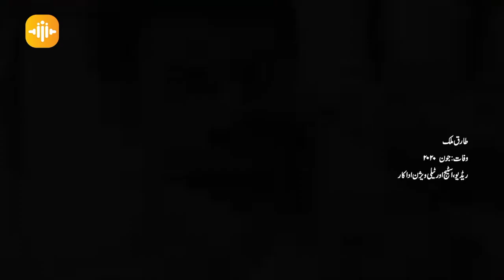Legends We Lost Pakistani Celebrities || Who Passed Away in 2020 || Pakistani Artists || Tribute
Legends We Lost Pakistani Celebrities || Who Passed Away in 2020 || Pakistani Artists || Tribute || Social Pulse

Pakistan lost many of its legendary Artists, Actors and Singers in 2020. Our entertainment industry has grieved their loss but as 2020 enPakistan lost many of its legendary Artists, Actors and Singers in 2020. Our entertainment industry has grieved their loss but as 2020 ends, Social Pulse pays tribute to these famous personalities and we take a look at their work and contributions. Let's remember the legacy of the following artists:

Aman ullah khan
Tariq Aziz
Athar Shah aka Jaidi
Tariq Malik
Sabeeha Khanum
Firdous Begum
Mirza Shahi

Dowry ban in Pakistan: what change will this bring? Public opinion| Jahez ban ka kya faida hai?
Social Pulse pays tribute to these famous personalities and we take a look at their work and contributions. Let's remember the legacy of the following artists
Aman ullah khan
Tariq Aziz
Tariq Malik
Sabeeha Khanum
Firdous Begum
Mirza Shahi